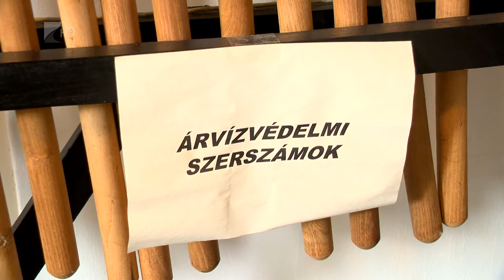Védműellenőrzés - Kölcsey Tv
47 milliárd forint értékben zajlanak vízügyi fejlesztések Szabolcs-Szatmár-Bereg megyében.
A beruházás keretében jelenleg egy 30 kilométer hosszú töltésfelújítás zajlik, amely megfelelő árvízvédelmi felkészültséget jelent majd a térség legkritikusabb részein. Emellett a vízgazdálkodás lehetőségei is kiemelt szerepet kapnak a komplex projektberuházás teljesítése során.